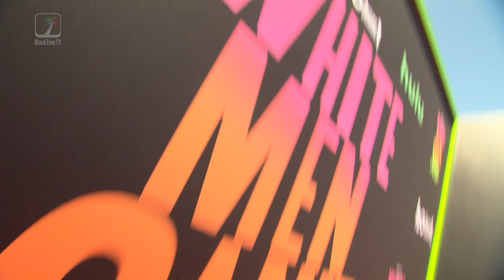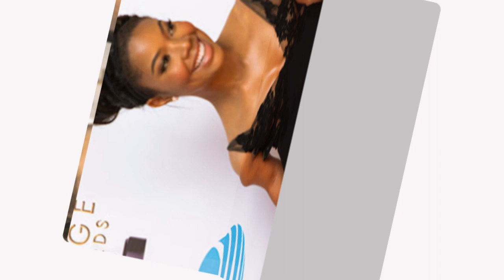White Men Can't Jump Premiere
WEEKDAYS | 5:30 – 6:00pm, 1-1:30am WEEKENDS | 5 – 6:00pm Sat & Sun (CST) BlackTree TV is your premier destination for the best in entertainment, culture, and lifestyle content. With a focus on in-depth interviews, exclusive coverage, and a dedication to showcasing diverse voices and stories, BlackTree TV brings you closer to the icons and influencers shaping our world. From the red carpet to behind-the-scenes, BlackTree TV provides an insider's view into the magic of movies, music, fashion, and more.